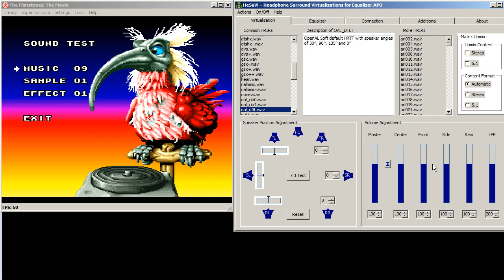The Flintstones SNES - Higan Dolby Surround HeSuVi channel test [KEMAR]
Use headphones only with any virtual surround like Windows Sonic turned off.

This is another test with Higan's Dolby Surround emulation in select Super Nintendo titles. This time, it's The Flinstones by Ocean Software with music by Dean Evans. As you can see, HeSuVi outputs audio to both the "Front" and "Side" channels and I manually fade them both in and out. Interestingly, the "Side" channel is incapable of reproducing the SPC700's reverb DSP effects.

What's even more unfortunate is that Dolby Surround corresponds to a quadraphonic setup, meaning front and rear speakers. For a track like this, the side surround suits the style better, but it's still inaccurate to the real hardware.

3D 3Д звук пространственный бинауральный 3Dサウンド バイノーラル 空間オーディオ Ilusión Auditiva Sonido 3D áudio audio espacial Som em 3D 3D zvok Son en 3D 3D geluid 3D zvuk 3d声音 双耳 เสียง 3D Âm thanh 3D Suono 3D audio spaziale 3d-ääni binauraalisen 3D lyd 3D dźwięk Suara 3D 3D 사운드 3 डी साउंड 3 डी ध्वनि صوت ثلاثي الأبعاد صدای سه بعدی Τρισδιάστατος ήχος 3D skaņa 3D garsai 3D ses צליל תלת ממדי דימוי שמע